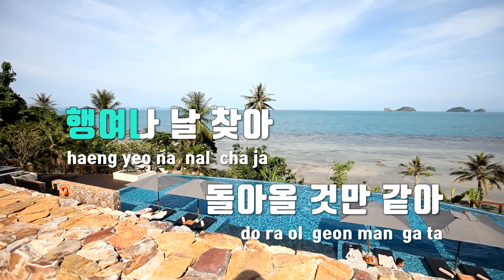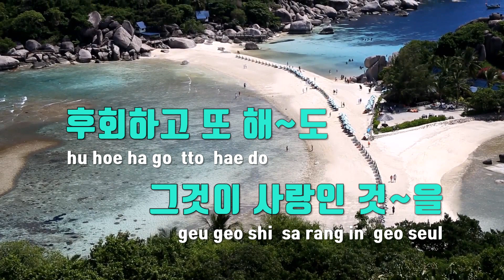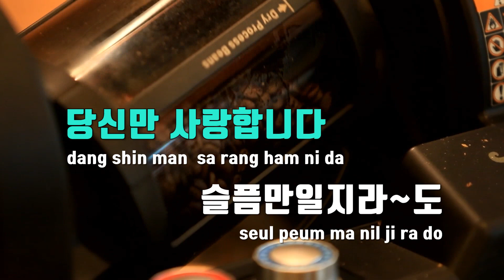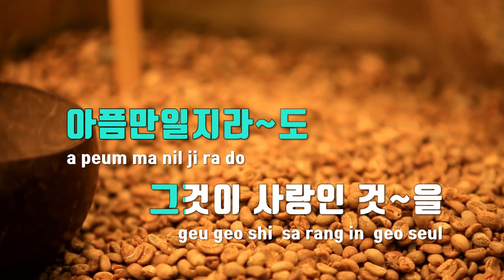[TJ노래방] 사랑인것을 - 채희 / TJ Karaoke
사랑인것을  --  채희